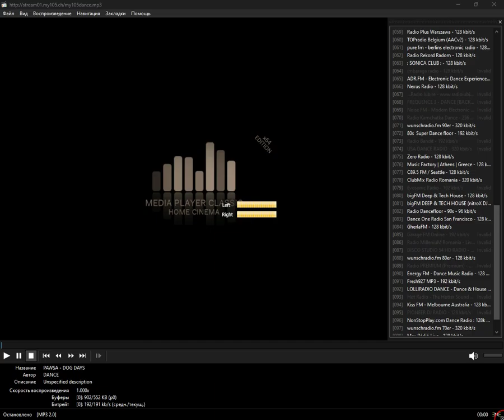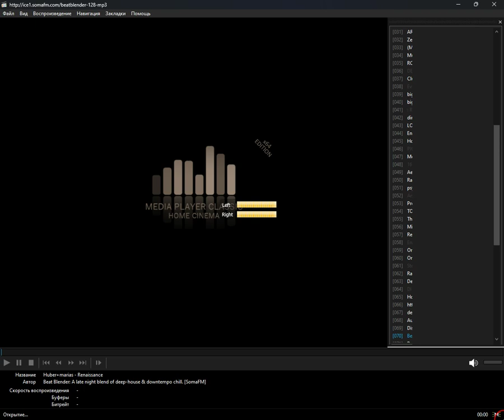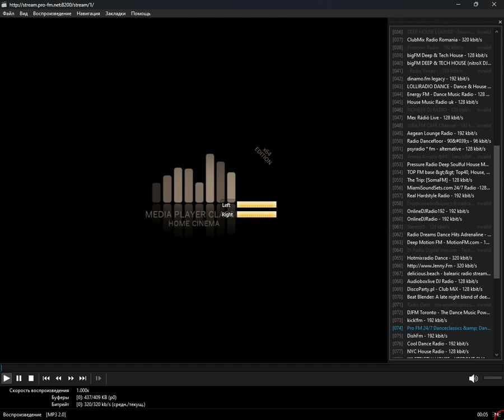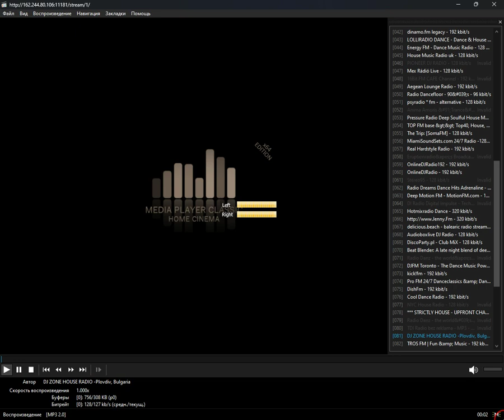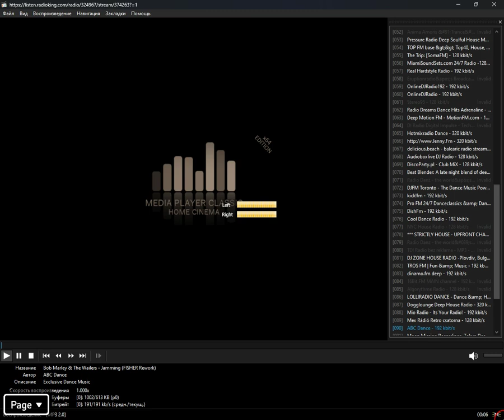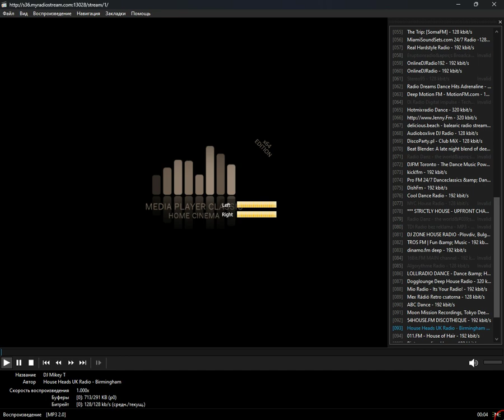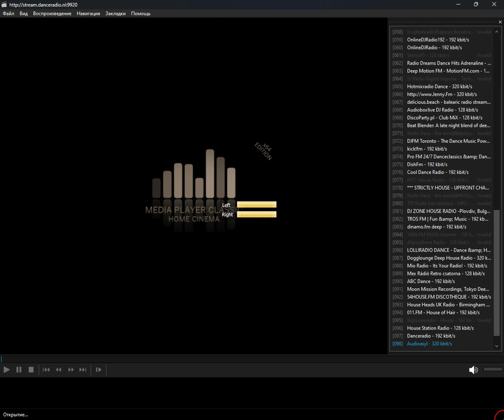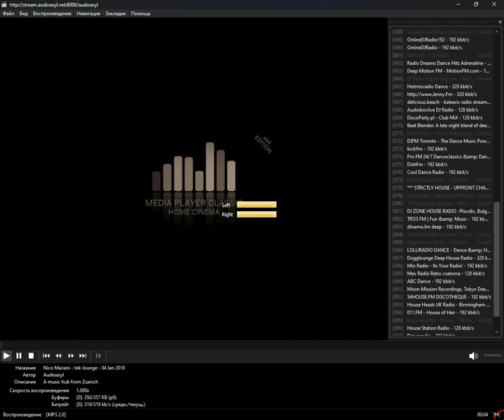radio.pervii - house (Media Player Classic Home Cinema) (08.05.2024)